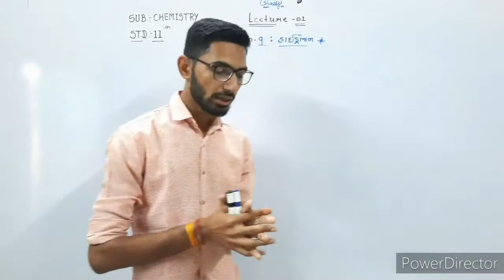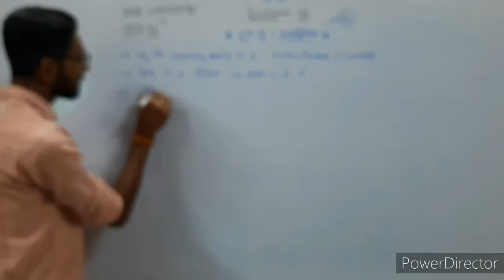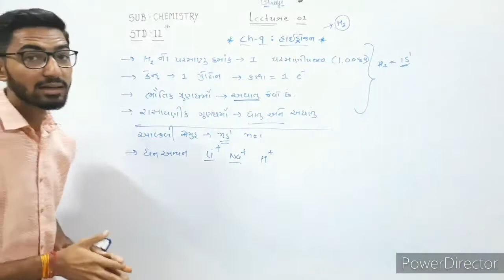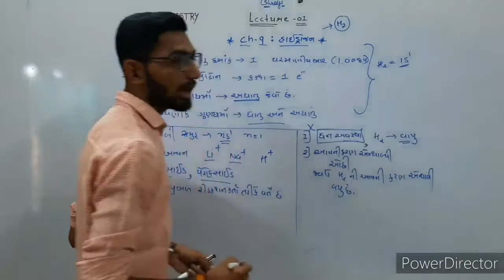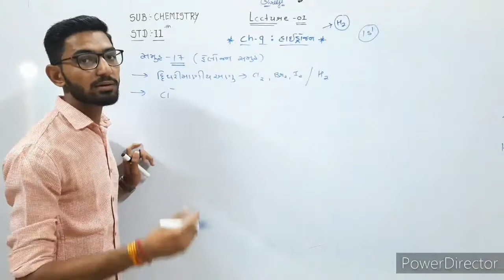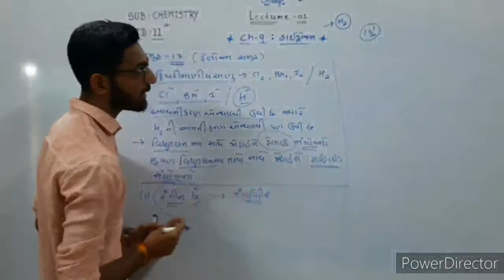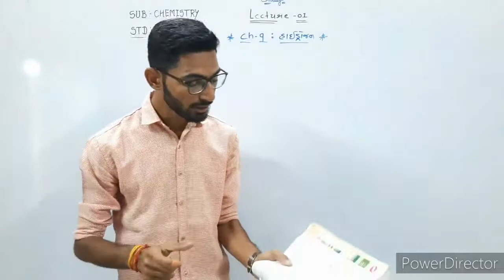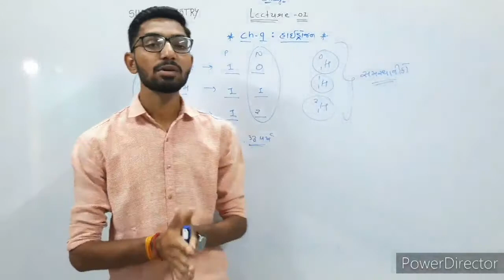Chemistry Std-11 Ch-9 Lecture-01